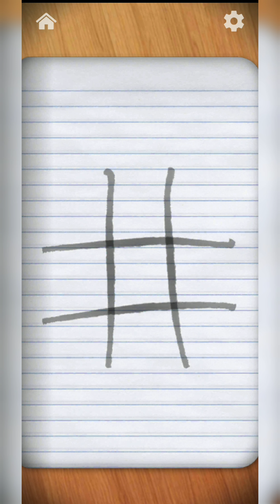✅️Compilation Gameplay video 🎮🥌 🏑|| Asian live || football || Sandwich runner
Thai is compilation of my game that I upload in shorts